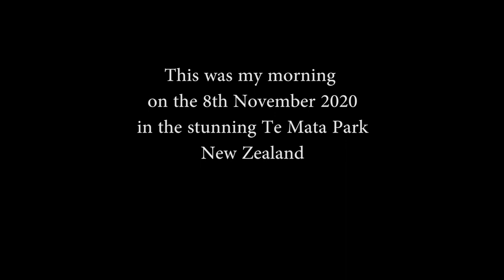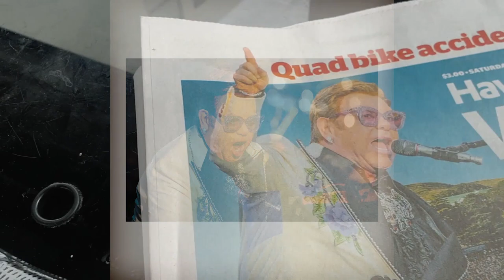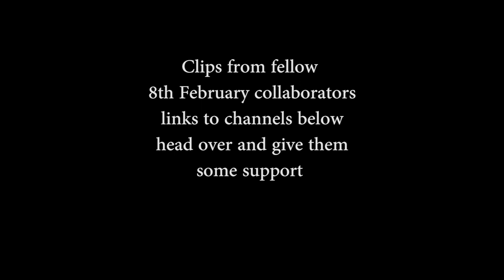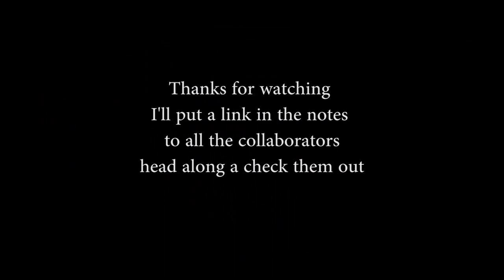A Day in Time / Rachel Lerch Inspired photography challenge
A Day in Time is a Rachel Lerch Inspired photography challenge where by photographers / You tubers around the globe showcase their work on a particular day in February. That date in my case was 8th February 2020.
The concept was simple enough anything goes photography wise. Should I shoot street photography, Landscape photography, sunrise or sunset? I went for a dawn and sunrise shoot. So glad I did because after a glorious dawn the clouds rolled in and we had a rather grey day. Anyway I hope you enjoy this wee video. Checkout the other participants see how they recorded their day wherever they were on this day in this month. Thanks again Rachel for setting this challenge.